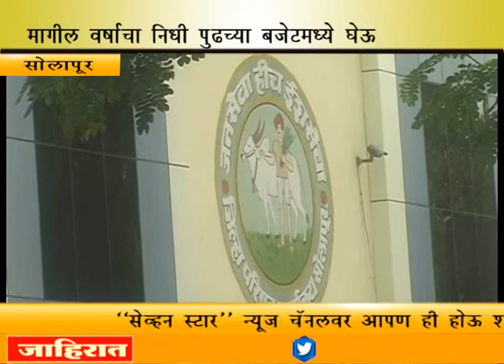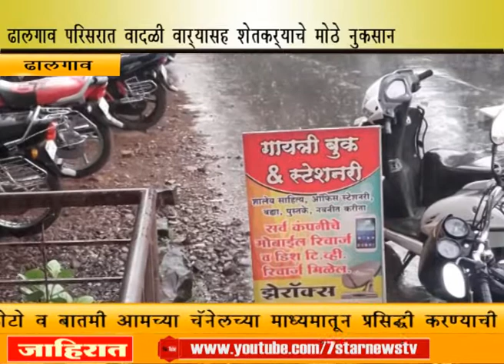7 Star News 2.4.2017